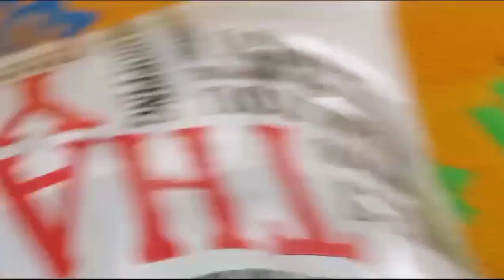Darbar Golra Sharif Lslamaba part 1 Golra Sharif Darbar Lslamaba in Pakistan Wasi jutt vlogs